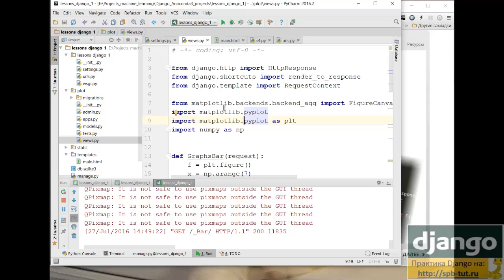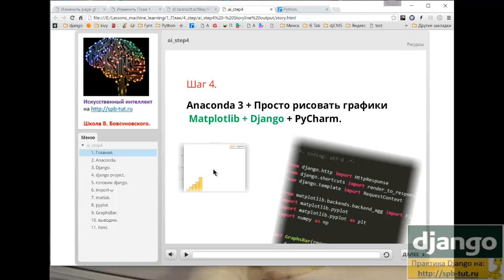Шаг 4. Anaconda 3 + Просто рисовать графики Matplotlib + Django + PyCharm